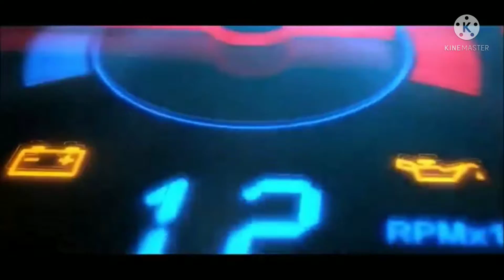Dont overtake on Turning. Bus ride simulator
CrashIND presents you the real mobile gaming experience which will not disappoint you for sure.